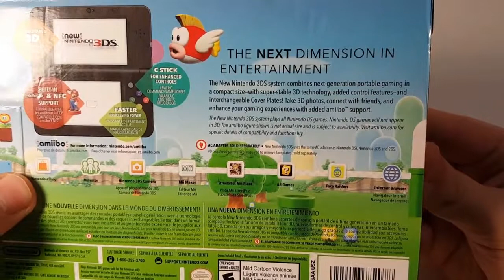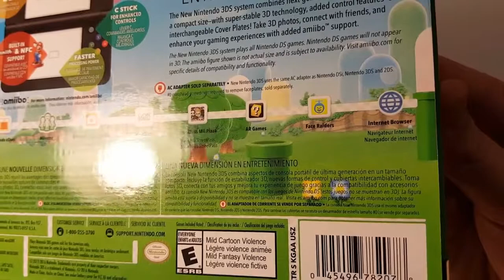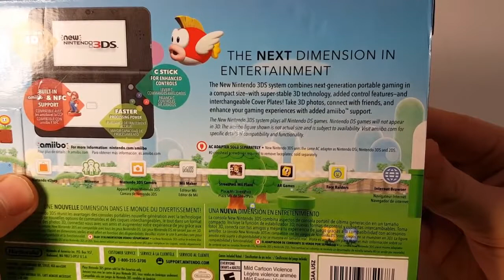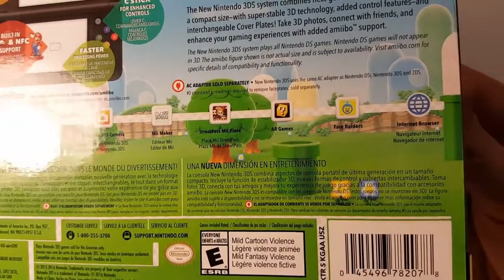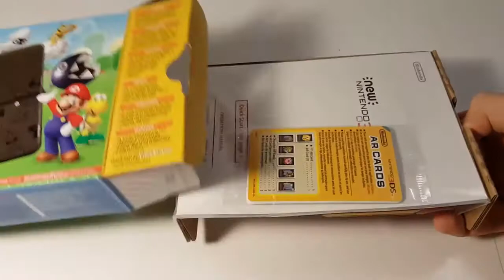New Nintendo 3DS Super Mario BLACK EDITION UNBOXING!! BLACK FRIDAY 2016!!!